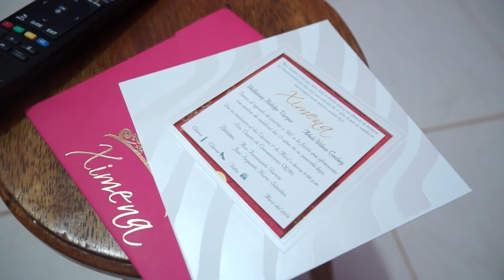FULL OSHVI XIMENA XV 2016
Recuerdos inolvidables plasmados en vídeo para tu día especial, 100 % personalizado, a la exigencia del cliente y se garantiza 100% de responsabilidad y profesionalismo- FULL OSHVI, informes inbox / Celular: 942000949 / Rpm: #843706